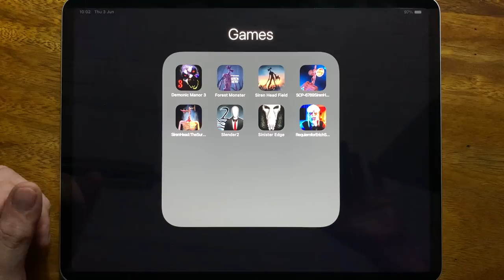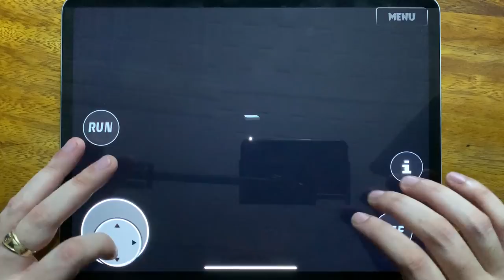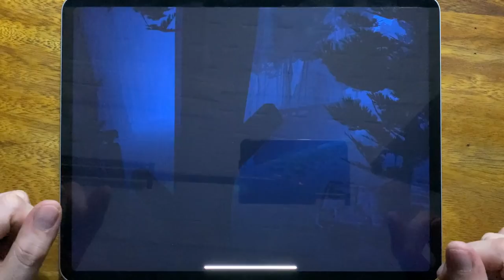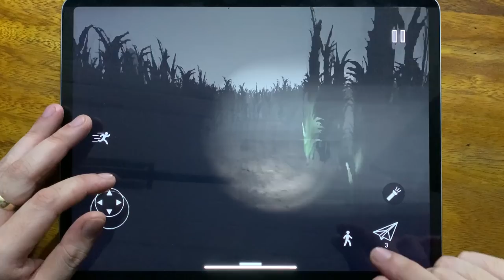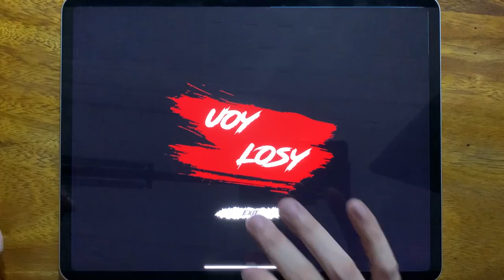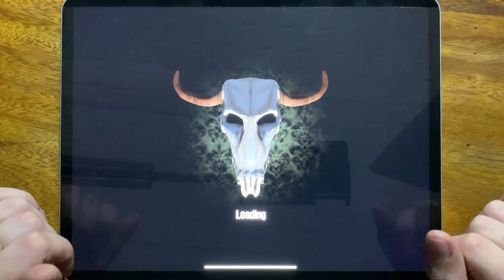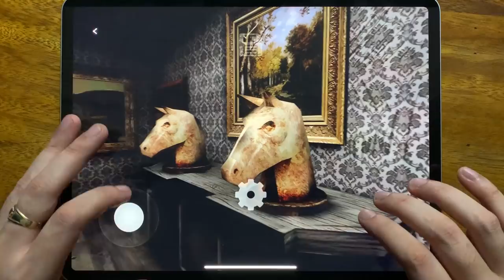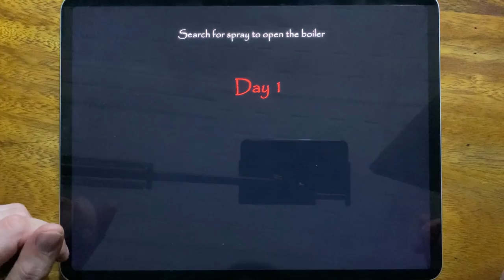Demonic Manor 3, Forest Monster, Siren Head Field, SCP - 6789 Siren Head, Siren Head: The Survival..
Demonic Manor 3, Forest Monster, Siren Head Field, SCP - 6789 Siren Head, Siren Head: The Survival, Slender 2, Sinister Edge, Requiem for Erich Sann